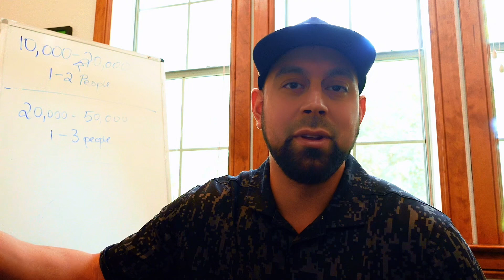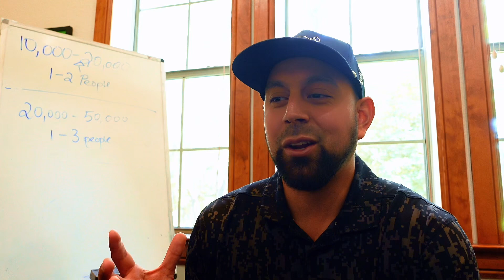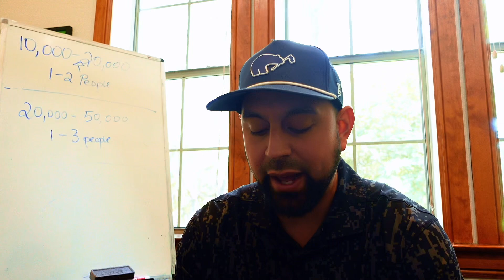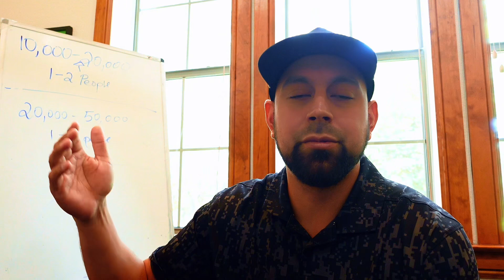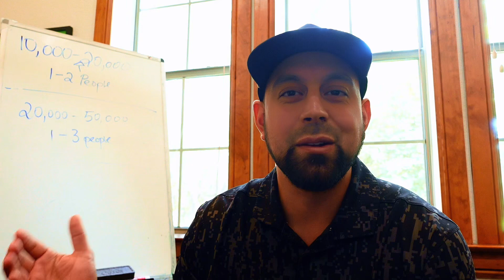How to grow a recurring revenue engine with small and easy to manage contracts